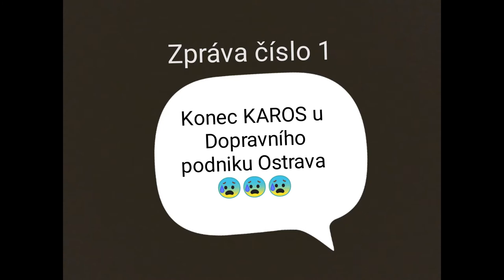Zprávy o autech | 5.díl | 9.prosinec 2020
DNES UVIDÍTE:
1. Konec Karos v Ostravě
2. Přesun výroby Škody Superb

DROBNOSTI: Honda Civic (11 gen.)

POZOR! Připravuje se úplně nový design OT TV CZ, více info naleznete zde:

Pokud máte nějakou připomínku k novému designu, napište to prosím do komentáře

Pokud se zajímáte hlouběji o auta a autobusy, doporučuji naše oficální webové stránky